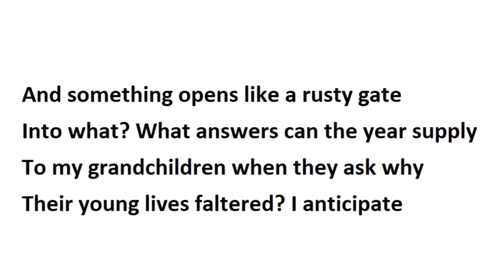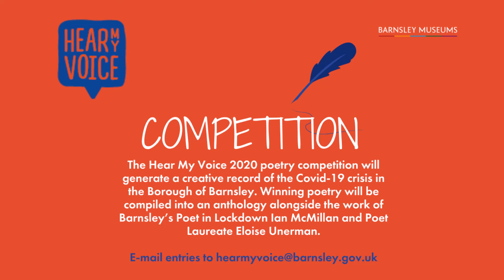PoetInLockdown Ian McMillan - Sonnet 18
Welcome to Ian McMillan's one stop sonnet shop!

What is your sonnet inspiration this week?